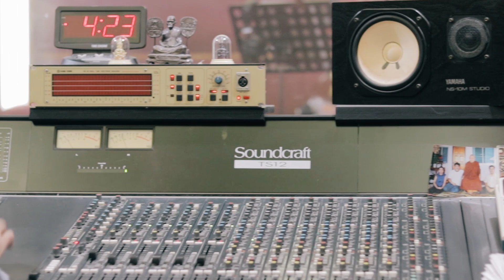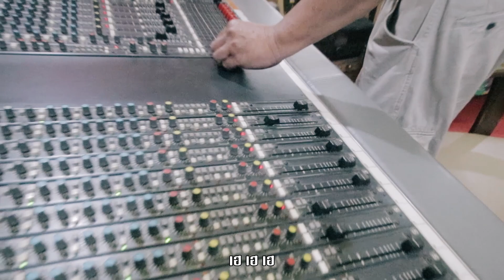กล่อมนางนอน : ภาคภูมิ เพชรพังงา [COVER VERSION]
เพลง  กล่อมนางนอน
ต้นฉบับ  สายัณห์ สัญญา
Cover  ภาคภูมิ เพชรพังงา
คำร้อง ทำนอง  ครูไพบูลย์ บุตรขัน
เรียบเรียง  อ.ติ๊ก ทิวา
mv  ภิรมย์ ศรีธรรมราช